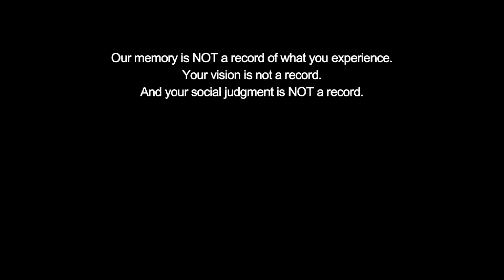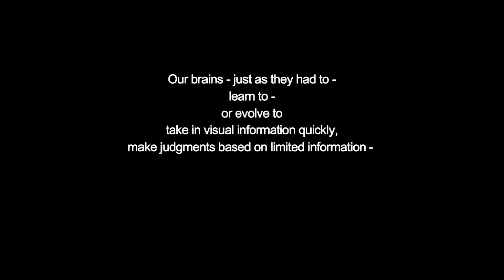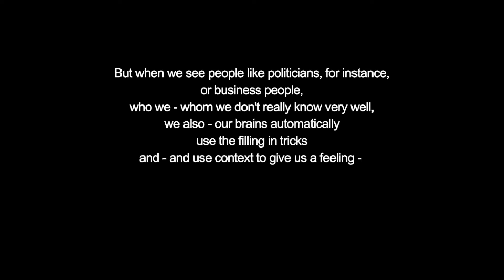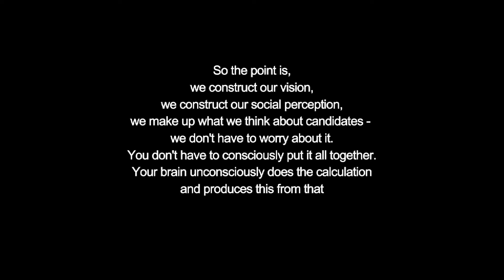Leonard Mlodinow Gets Subliminal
- Thanks to the Secret Science Club! Leonard Mlodinow is a renowned physicist who makes a lot of the science in movies and TV more real with his contributions. He even wrote for Star Trek, so you know: the guy is pretty awesome. He just finished his book, Subliminal: How Your Unconscious Mind Rules Your Behavior, and kicked off his book tour at the Secret Science Club. So I figured I'd go down and take a listen for you all. You're welcome. Enjoy.